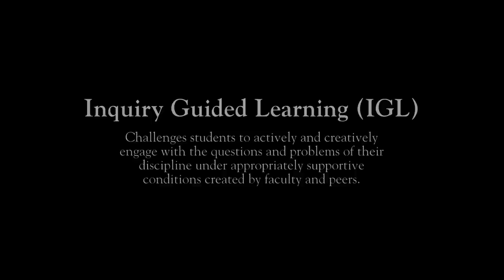Inquiry Guided Learning (IGL)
Inquiry-Guided Learning (IGL) challenges students to actively and creatively engage with the questions and problems of their discipline under appropriately supportive conditions created by faculty and peers.